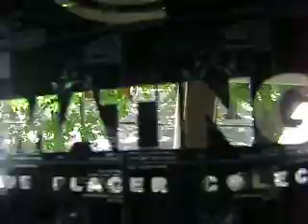Fumatinga - Stencil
Fumatinga